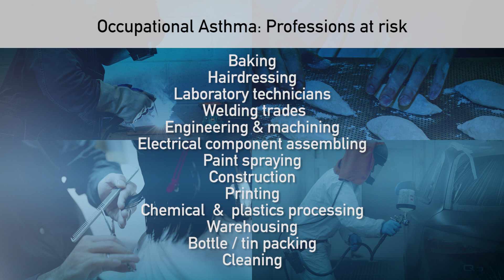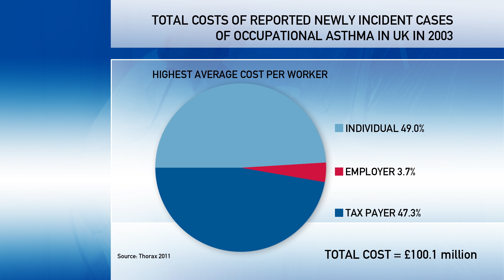Healthy Lungs for Life - Occupational air quality and lung health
Air quality affects 100% of the population. Adults spend one third of their lives at work, yet how many healthcare professionals remember to take occupational history as part of standard clinical practice?

Professor Guy Brusselle presents the latest instalment of ERS Vision looking at the impact of occupational air quality, the risk posed by new exposures and how earlier identification of occupational health issues can save money and personal cost for patients.